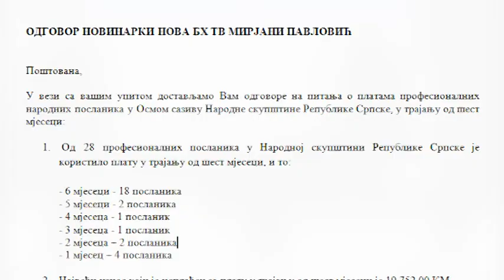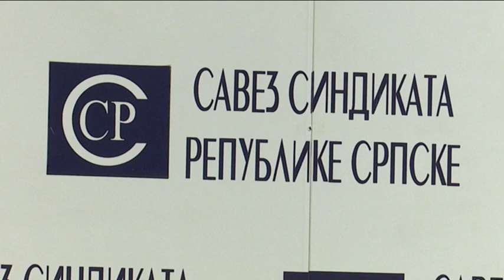BIJELI HLJEB - NOVA BH TV